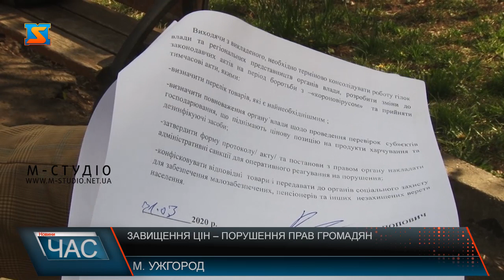Завищення цін – порушення прав громадян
Підвищили необгрунтовано ціни на харчі та товари першочергово вжитку – порушили конституційні права людини! В умовах карантину і надзивчайної ситуації в країні, коли торговельні підприємства закриті, а працюють лише визначені законом та розпорядженням органу місцевого самоврядування, деякі недобросовісні підприємці піднімають ціни на товари першої необхідності, до прикладу продукти харчування, аби підзаробити. Закарпатські юристи вирішили не стояти осторонь, а захистити права громадян і подали таку пропозицію.
Такий законопроєктдасть  можливість гарантувати вимоги, які передбачені Конституцією України. Згідно зі статтею 3 якої, держава відповідає перед суспільством за свою діяльність, істаттею 48 - гарантує достатній життєвий рівень, адже людина – найвища соціальна цінність! Пропозицію зареєстрували у Закарпатській обласній державній адміністрації. Аналогічні надіслані президенту України Володимиру Зеленському, голові Верховної Ради і прем’єр-міністру України.